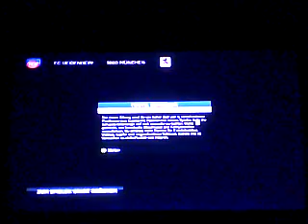14.12.16 1.Fc Heidenheim vs Tsv 1860 München